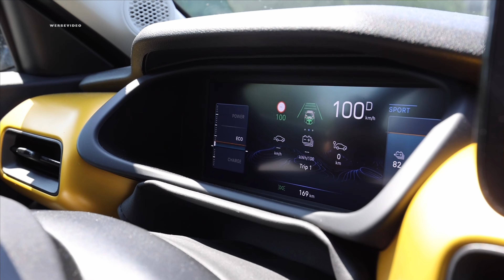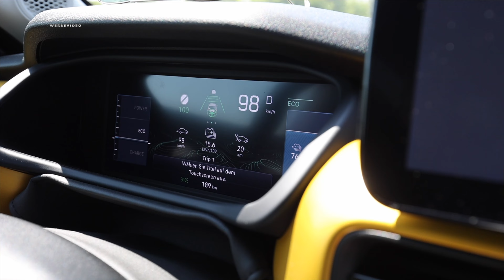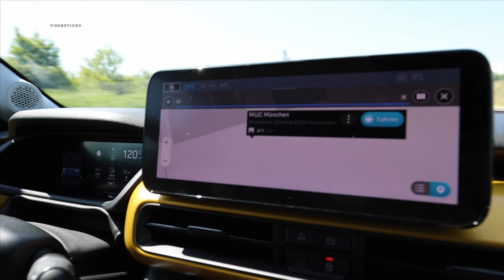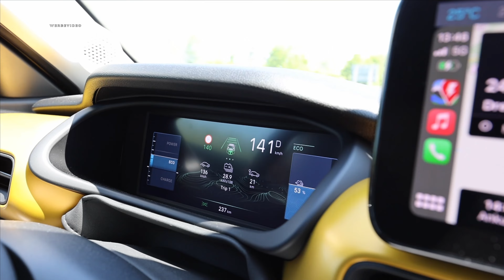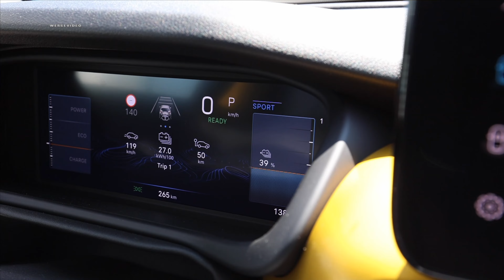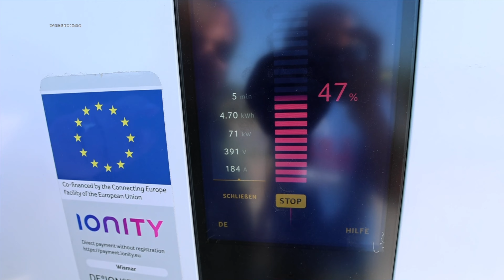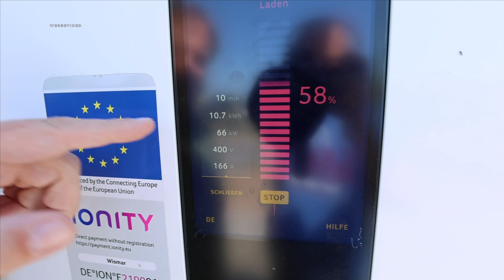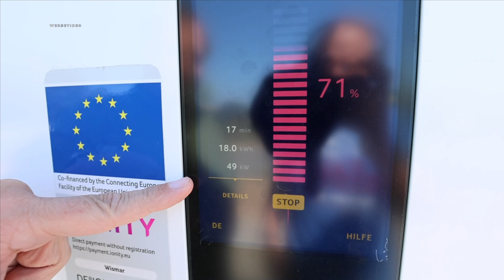Jeep Avenger 🪫 kann ein Elektro SUV auch effizient sein ⁉️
Der neue Jeep Avenger erfreut sich großer Nachfrage & Beliebtheit und ist bei den Fachjournalisten Auto des Jahres geworden..

Viel Vorschuss Lorbeeren für ein kleines Elektro SUV, was jetzt erst seinen Marktstart feiert.

In unserer Review mit Fahrbericht haben wir Euch schon alles zum neuen Jeep Avenger gezeigt:

Im heutigen Video wollen wir daran anknüpfen und mit Euch & dem Jeep Avenger den Autobahnverbrauch bei 100 / 120 / 140 km/h ausprobieren, den Fahrkomfort und die Assistenzsysteme testen und last but not least auch checken wie schnell er lädt.

Wir sind aber gespannt, was Ihr zum neuen Jeep Avenger sagt - lasst uns in den Kommentaren fleißig austauschen...

Kooperationspartner EM2GO

EM2GO bietet Euch hochwertige Wallboxen, Ladezubehör und vieles mehr.
Besonders zu empfehlen ist der mobile EV Lader, den Ihr auch zuhause als Wallbox nutzen könnt.

Wenn Ihr 10 % auf Euren Einkauf sparen wollt, dann nutzt den Code "einfachelektrisch10" und nebenbei unterstützt Ihr auch unseren Kanal:

Kooperationspartner Mercedes & Smart & BYD

Impressum